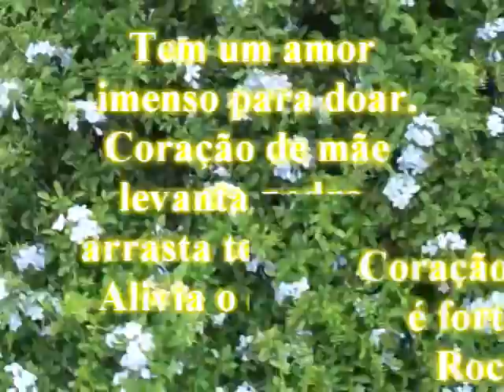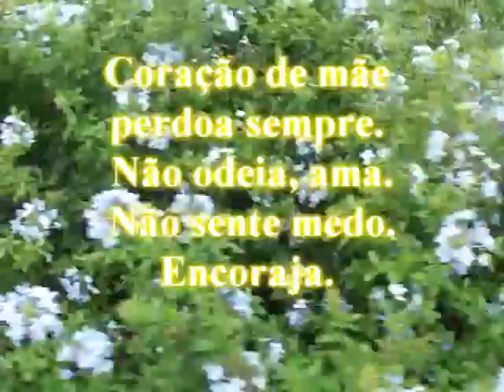CORAÇÃO DE MÃE - JORGE LUIZ AUTOR TONINHO BONDADE OK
Antonio Marcos Pires é o autor desta mensagem. Compre seus Livros Livrarias do Brasil:
Titulo: Coração de mãe! (Essa mensagem faz parte do "LIVRO MENSAGENS PARA AS MÃES" da Editora Santuário. Para comprar este livro
Intérprete: Jorge Luiz da Rádio Globo)  - Tempo: 2'04"

Coração de mãe é um pedacinho do céu
Que Deus colocou na terra para deixar o mundo mais doce e cheio de amor.
É certeza de segurança, proteção e alegria!
Coração de mãe é conforto, aconchego, entrega incondicional.
Como ele não há outro igual!
Generosas, as mães tem um coração do tamanho do universo.
São iguais a uma noite cheia de estrelas.
Estão sempre brilhando!
Coração de mãe é fortaleza.
Rocha. Ninguém consegue derrubar.
Tem um amor imenso pra doar.
Coração de mãe levanta pedra, arrasta tempestade
Alivia o caminho.
E como é grande o coração de mãe!...
Mãe dá a mão sem reclamar.
O coração das mães é positivo, verdadeiro.
Coração de mãe perdoa sempre. Não odeia, ama.
Não sente medo. Encoraja.
Não chora. Sorri.
Coração de mãe é aquele lugarzinho especial que abriga os segredos mais frágeis.
É eterno. Infinito em sua coragem!
Coração de mãe é relação que dura uma longa, uma longa eternidade!

O carismático Jorge Luiz é comunicador da Rádio Globo e apresenta de segunda a sábado das 3 às 6 da manhã o programa BOM DIA GLOBO.